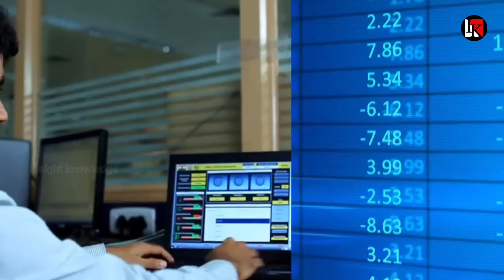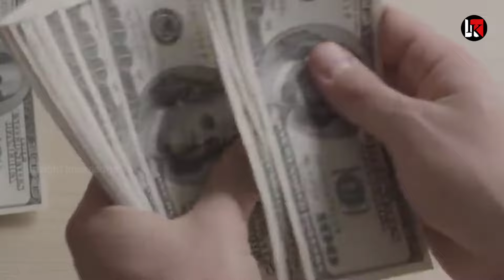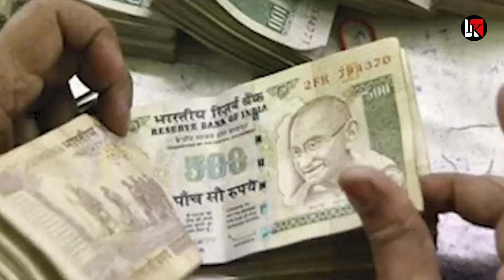परमाणु प्रोजेक्ट रोका भारत रूस ने तोडा बांग्लादेश का सपना कंपनी ने समेटा काम top news